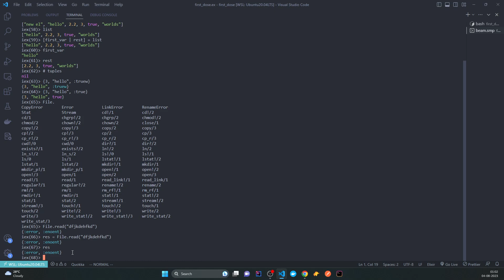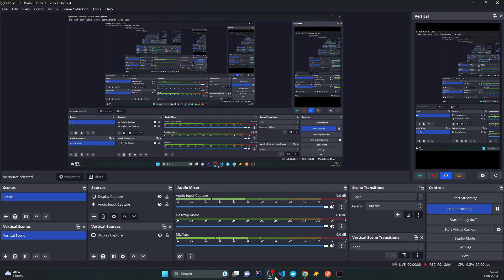2-Elixir funamentals (Lists & Tuples)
Elixir lang features.